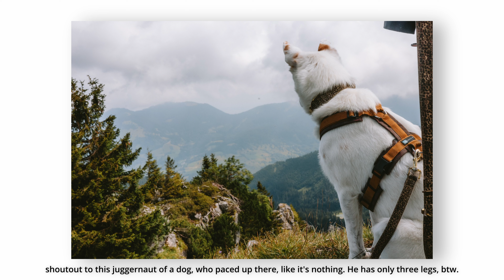Overcoming fear for photography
Let's talk about getting yourself in nerve-racking situations and overcoming them to get your desired photo.